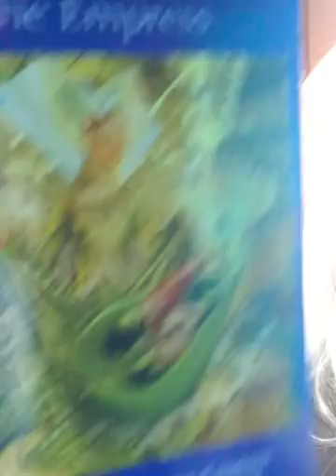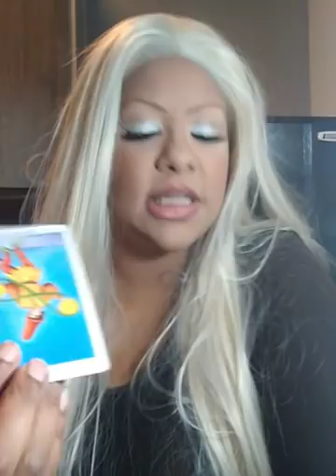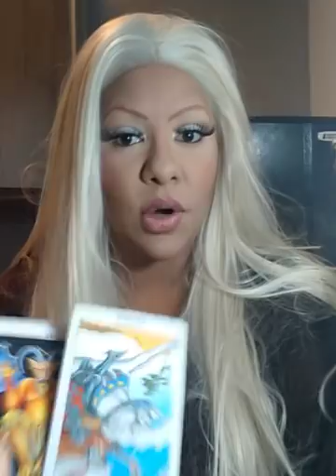Scorpio tarot, FAKE PROFILES ! DECEMBER 4TH-14TH 2018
$50/20mins
$100/40mins
$190/60mins

;$75/20mins

$145/40mins

$215/60mins

Candles

Black tourmaline

Selenite

Sage

Lapis lazuli

Rose quartz

Amethyst